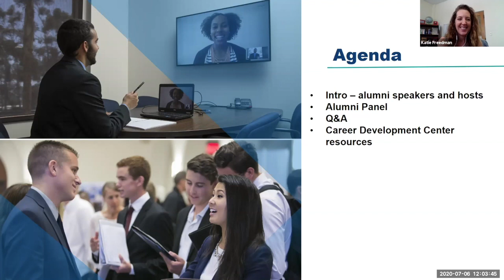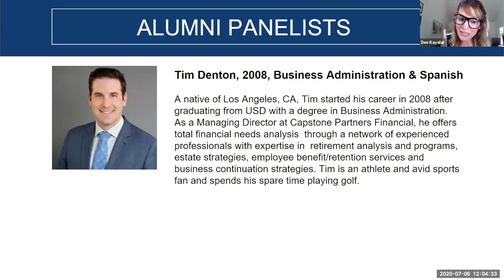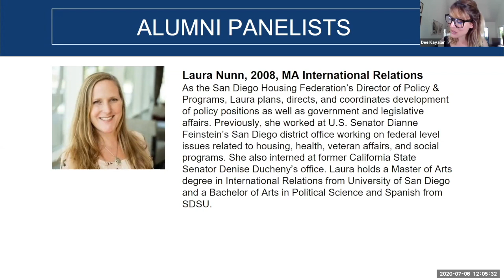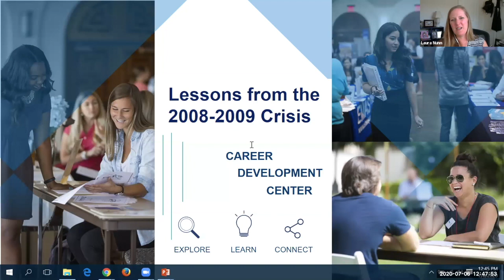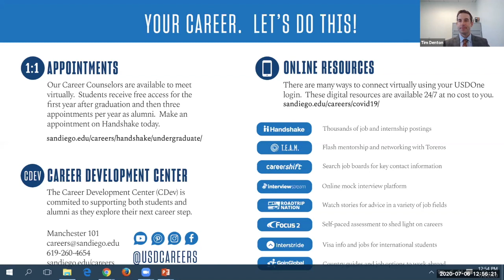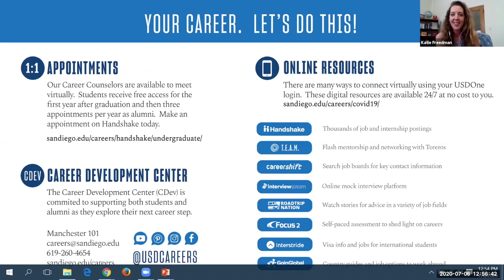Virtual Career Event | Lessons from the 2008-09 Crisis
The segment will feature USD alumni, Tim Denton ‘08 and Laura Nunn, MA ‘08, who will share their stories of how they experienced and navigated through the 2008-09 crisis and how best to weather the CV19 downturn.

Tim Denton '08
A native of Los Angeles, CA, Tim started his career in 2008 after graduating from USD with a degree in Business Administration.  As a Managing Director at Capstone Partners Financial, he offers total financial needs analysis  through a network of experienced professionals with expertise in  retirement analysis and programs, estate strategies, employee benefit/retention services and business continuation strategies. Tim is an athlete and avid sports fan and spends his spare time playing golf.

Laura Nunn MA'08
As the San Diego Housing Federation’s Director of Policy & Programs, Laura plans, directs, and coordinates development of policy positions as well as government and legislative affairs. Previously, she worked at U.S. Senator Dianne Feinstein’s San Diego district office working on federal level issues related to housing, health, veteran affairs, and social programs. She also interned at former California State Senator Denise Ducheny’s office. Laura holds a Master of Arts degree in International Relations from University of San Diego and a Bachelor of Arts in Political Science and Spanish from SDSU.